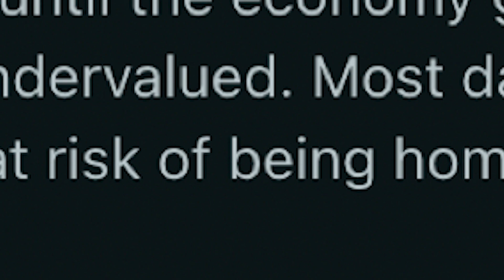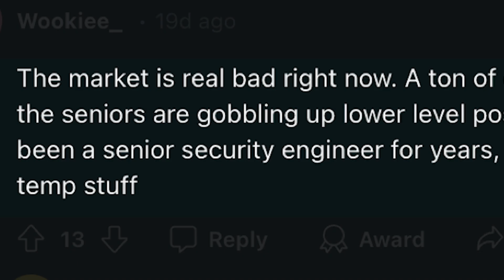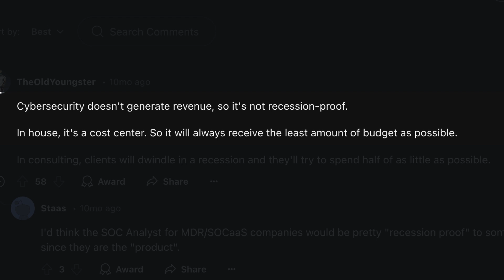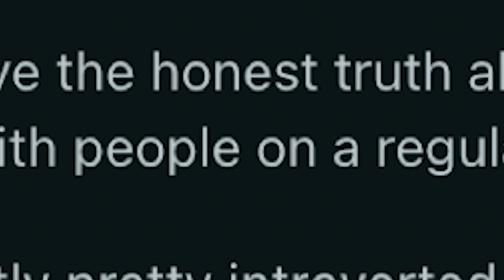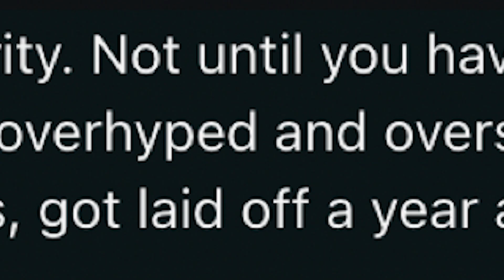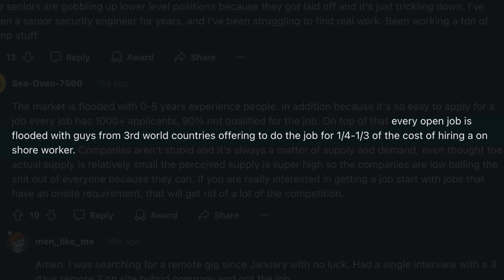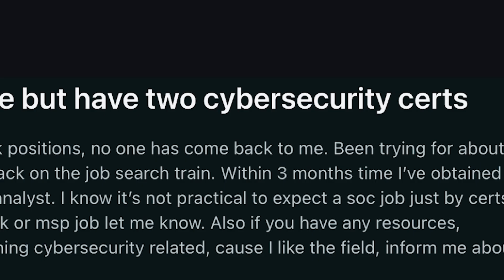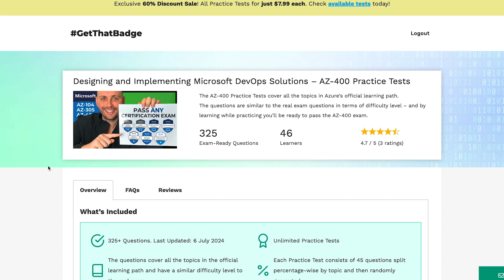If Cybersecurity is so in Demand, Why Can’t I Get a Job?